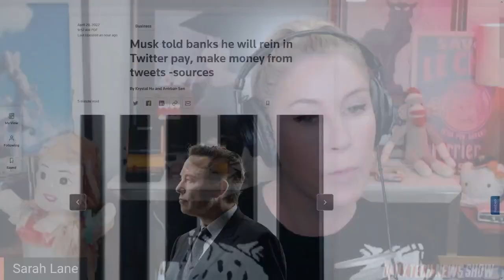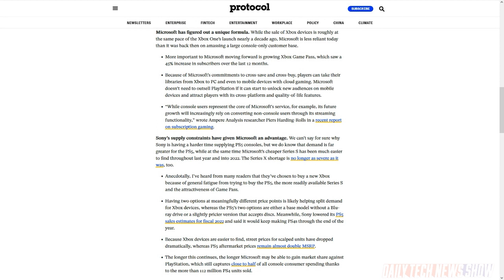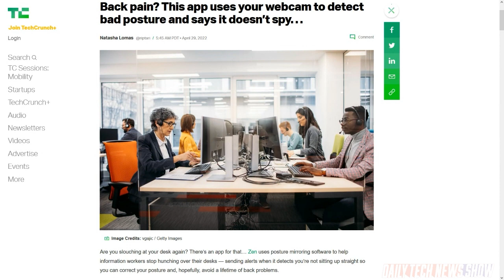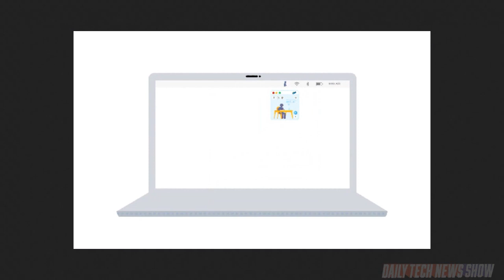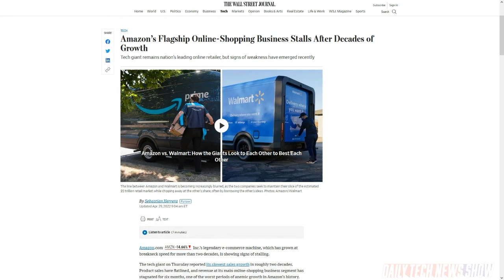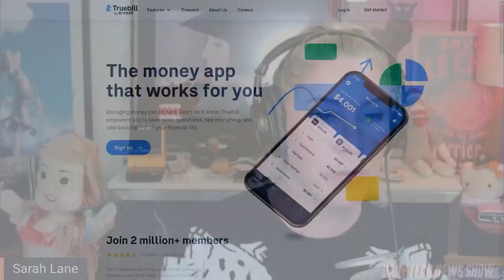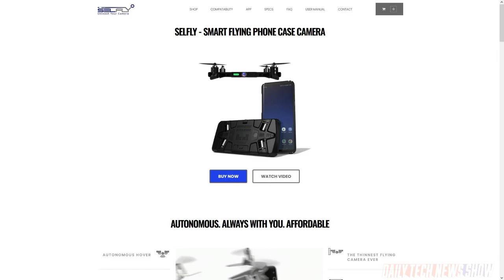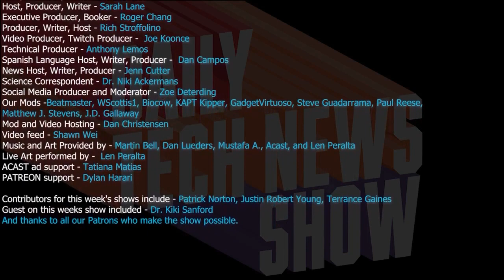Who Needs a Console Anyway? - DTNS 4265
Is the chip shortage impeding Sony’s ability to produce PS5s and inadvertently helping Xbox? Is software meant to help improve your posture allowing employers to snoop on employees? And tech earnings; who gained, who lost and the broader trends they reveal.

Starring Tom Merritt, Sarah Lane,Terrance Gaines, Roger Chang, Joe.

Today’s guest:
Terrance Gaines